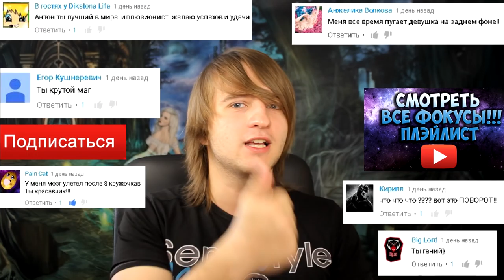ВО ЧТО ПОИГРАТЬ?- СИМУЛЯТОР ХЛЕБА!(GAME VLOG-5)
Вы думаете ВО ЧТО ПОИГРАТЬ?
Честно поиграв в симулятор козла , я не думал что вообще может существововать, что то
более наркоманское чем это игра!
Но нет это существует!
Симулятор хлеба!
Смысл игры заключатся в том, что вам нужно помочь хлебу зажарится!
 Для этого ему нужно как можно быстрее пройти через всю кухню к тостеру!